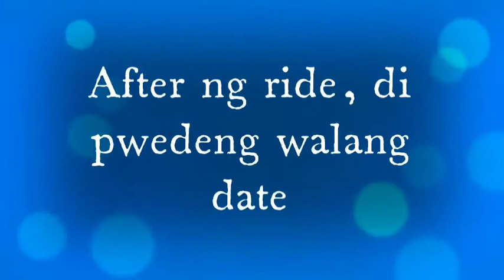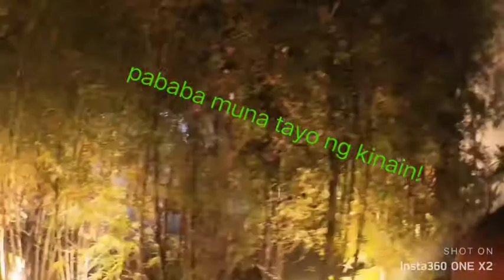Lomi ride and wedding date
Ride to Jawo's Lomi House in Lipa, Batangas and attended Diaz-De Guzman nuptial in Taal, Batangas